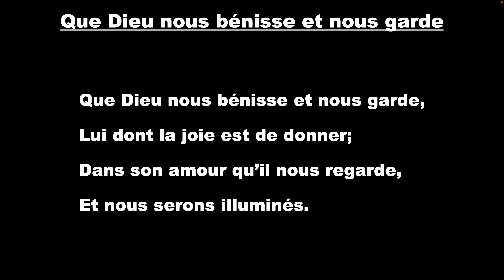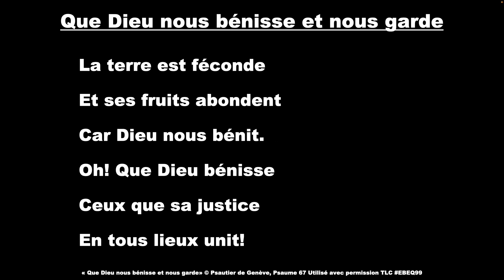Psaume 67 Que Dieu nous bénisse et nous garde